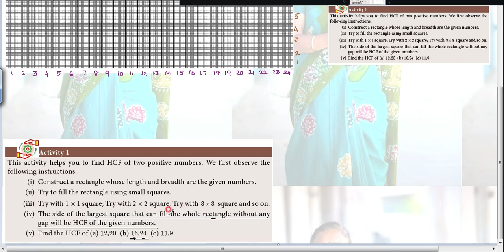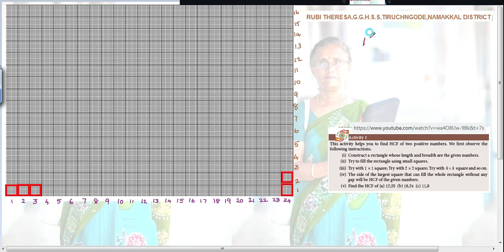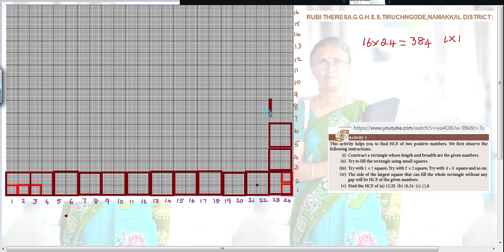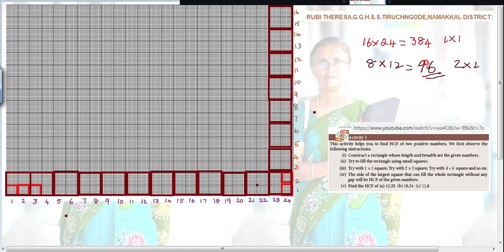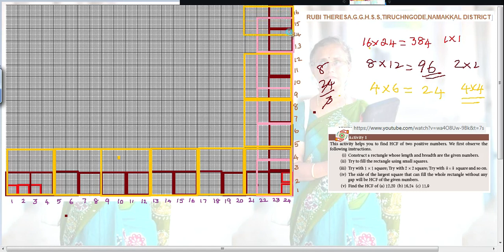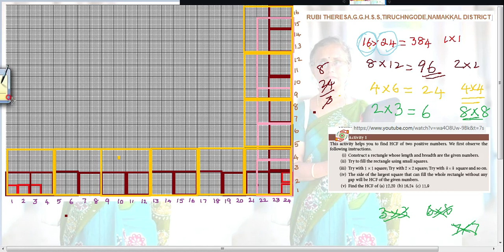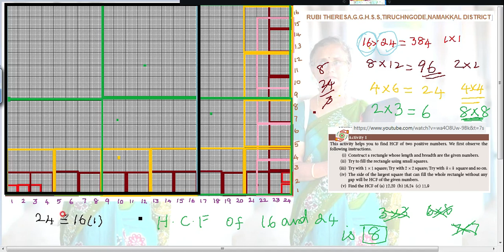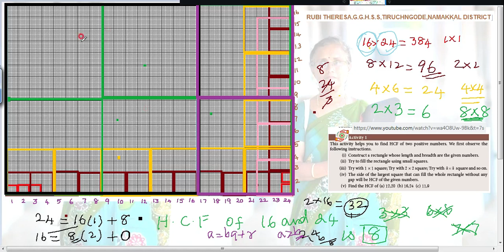TN Samacheer Kalvi New Syllabus _10th Maths _ NUMBERS AND SEQUENCES ACTIVITY 1_ PAGE 41 _ Sum (b)